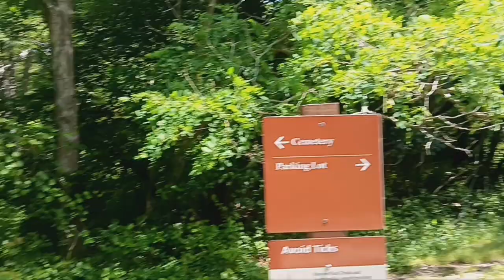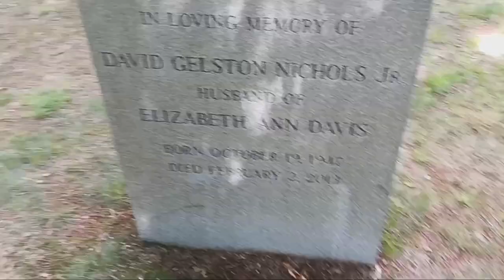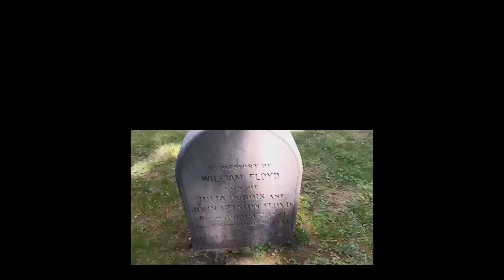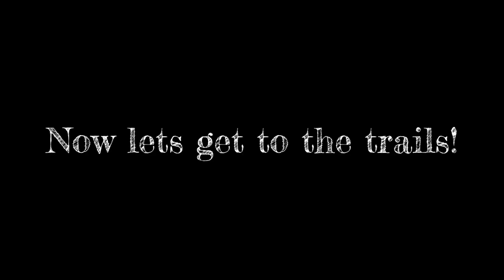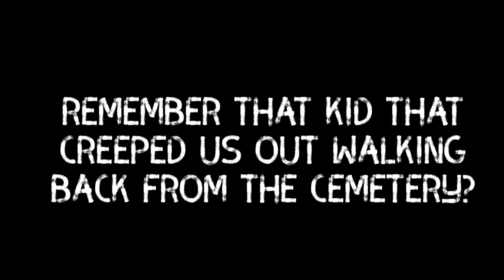Chill Adventures (William Floyd Estates)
After out quick stop here last week I was intrigued to explore further. So come along with us as we explore.